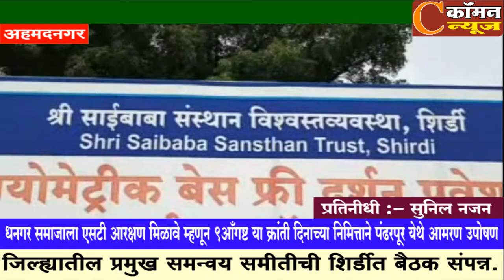अहमदनगर - आरक्षणासाठी धनगर समाजाची शिर्डीत बैठक संपन्न.